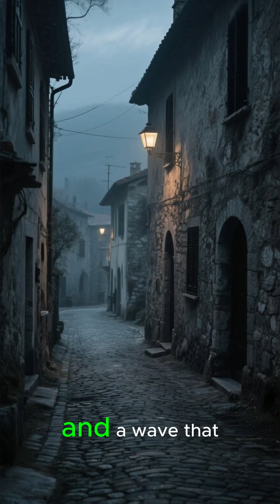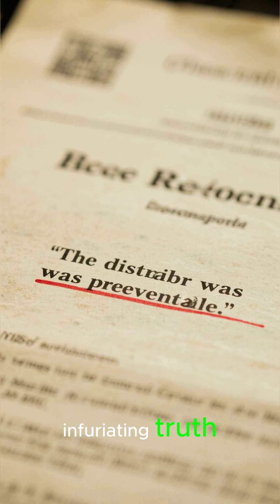Vajont Dam Disaster 1963 🌊🇮🇹 The Wave That Destroyed Entire Towns | 3 Minutes Studio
1963 Vajont Dam Disaster (Italy) — one of Europe’s most tragic and preventable catastrophes. On October 9, 1963, a massive landslide crashed into the Vajont reservoir, generating a megawave that overtopped the dam and obliterated the towns of Longarone, Erto, Casso, and nearby villages. More than 2,000 people were killed within seconds.

In this 3-minute documentary by 3 Minutes Studio, we explain:

How the Vajont Dam became one of the tallest dams in the world

Why warnings from geologists were ignored

How the landslide created a 250-meter wave

Why the dam survived, but the valley did not

The legacy, investigations, and lessons learned

This video is perfect for viewers interested in natural disasters, engineering failures, landslides, earthquakes, megatsunamis, and world history.
Watch to learn how a combination of geological instability and human negligence led to one of the most devastating man-made disasters of the 20th century.

🌊 Never forget the victims of Vajont.
🇮🇹 A tragedy that changed engineering safety forever.